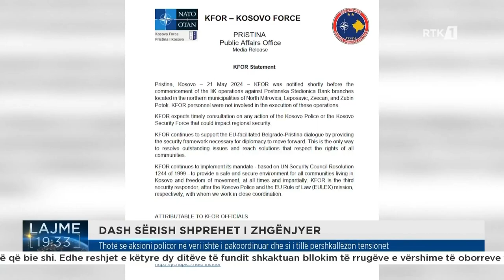Thotë se aksioni policor në veri ishte i pakoordinuar dhe si tillë përshkallëzon tensionet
𝐅𝐨𝐥𝐥𝐨𝐰 𝐑𝐓𝐊:
𝐖𝐄𝐁: 𝐫𝐭𝐤𝐥𝐢𝐯𝐞.𝐜𝐨𝐦